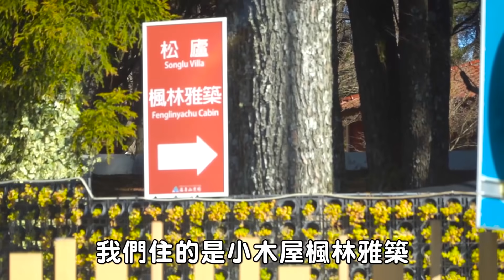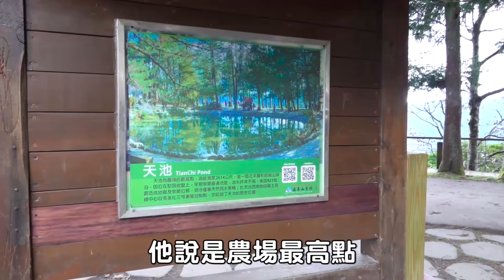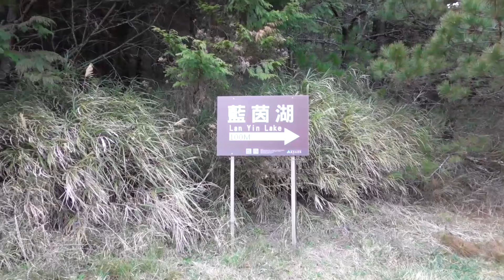【Vlog】會下雪！全台最高露營地 24小時露營野炊! 在山頂上也能煮這個!? 福壽山農場 @daddy.iam.9999 @peter_and_susan 一起去露營[NyoNyoTV妞妞TV]